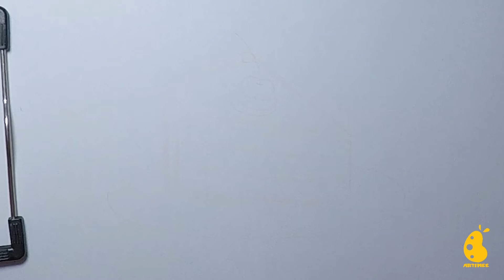How to Draw Cake | Drawing Cake Step by Step